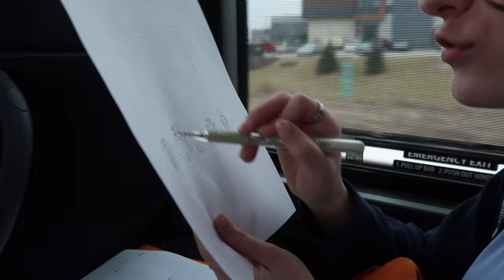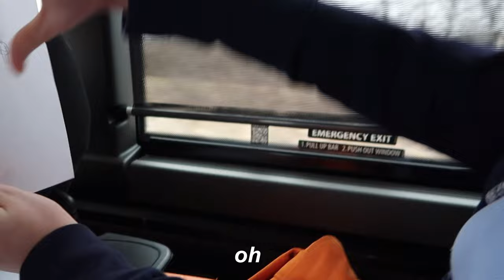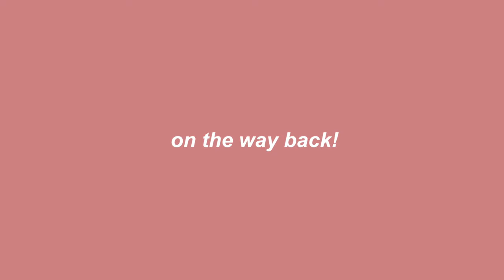COME WITH ME TO A SHOW CHOIR COMPETITION!!!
soooooo this was our second show choir competition and we won! this was a really fun competition and i hope you guys enjoy the random videos i took and put together of this trip!

Comment some video ideas (if you want) I want to create content that everyone wants!

Upload Schedule-
12:30 every Friday

Q&A-
When's your birthday? August 26th!
What do you use to film? Canon PowerShot G&X Mark II
If you have any more questions comment them down below!